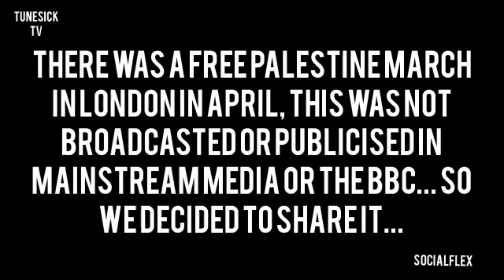Free Palestine March London 2023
The Free Palestine march that took place in London in April 2023, many demonstrators took the streets of the capital to protest and express their emotions against the current regime in the Jewish state,.

The march was peaceful with many supports from all over the country attending.